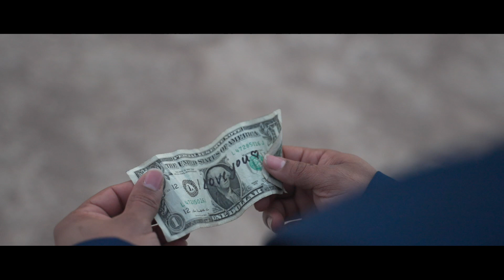ILU - Official Music Video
Official music video for my song ILU
My very first music video
I'm so blessed by all the individuals
who made this video possible

Directed by X-Type Films